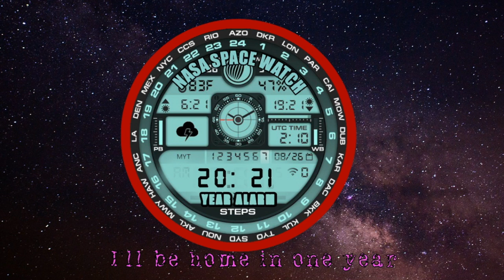Living in a vacuum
Intro:
Verse1:
Rooming in a space can
Cost more than any condo
horizontal last stand
Hope it’s fast and not slow.
Verse2:
Things are here that can’t  be
I hear them in my my headphone
seeing things I could n’t see
all alone on my own
Chorus:
Floating in a nightmare
Hard to breath with out air
Bridge:
Verse3:
It’s so cold and dark here
I miss the sunny daylight
I’ll be home in one year
If I win this space fight
Chorus:
Outro: